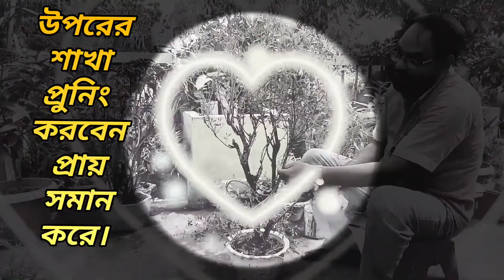মেহেদী (হীনা) গাছের পাতা বৃদ্ধি করতে কিভাবে পরিচর্যা করবেন?how to care to gate huge leaf of Mehedi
এই ভিডিও তে আমি দেখিয়েছি ছাদবাগানে কিভাবে টবে মেহেদি গাছের সম্পূর্ণ পরিচর্যা করবেন।
নতুন চারা ৮-১০ ইঞ্চি টবে বসাবেন।
মাটি,কম্পোস্ট, কোকোপিট ও বালি দিয়ে মিডিয়া করবেন।
কমবেশি সারা বছরই প্রুনিং করবেন।
তবে ফেব্রুয়ারিতে ও সেপ্টেম্বরে অবশ্যই প্রুনিং করবেন।
খাবার বছরে মাত্র দু বার দেবেন।
জল প্রয়োজন ছাড়া দেবেন না,যদিও অল্প জল কম বা বেশি হলে খুব একটা ক্ষতি হয়না।
গাছটি যেহেতু ফুলের জন্য নয় কেবল পাতার জন্য তাই রাসায়নিক সার হিসাবে ইউরিয়া অবশ্যই ব্যবহার করবেন।

how to grow mehedi plant in tub.
how care mehedi plant fore huge leaf.
মেহেদী গাছের সম্পূর্ণ পরিচর্যা কিভাবে করবেন
মেহেদী গাছে অধিক পাতা পেতে কী করনীয়।